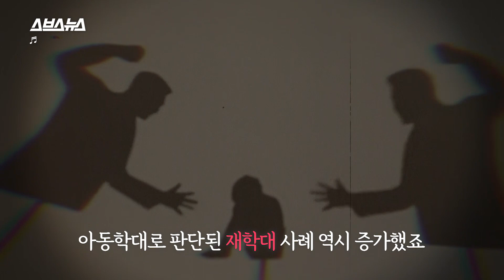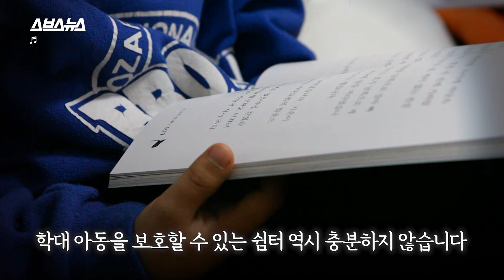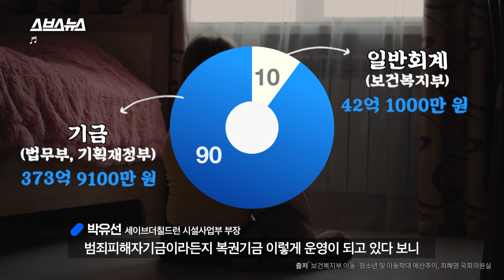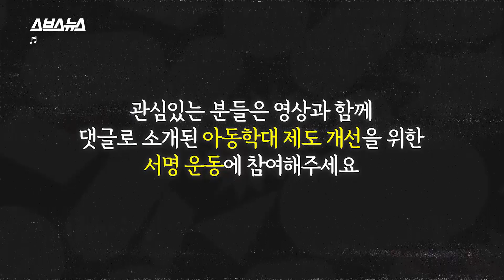한국에서 아동학대가 절대 안 사라지는 이유 / 스브스뉴스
*인프라 부족과 관련된 자세한 수치를 추가로 전해드립니다. 01:19 "분리조치 필요 아동 3,669명 중 28%만 쉼터에서 보호"

밤 11시, 모두가 잠든 시간. 적막한 거리 위에 등장한 한 그림자가 있습니다. 아빠에게 쫓겨나 거리로 뛰어나온 아이 성준이입니다. 자신에게 대꾸를 하는 성준이가 맘에 들지 않았던 아빠는 성준이의 몸 이곳저곳을 때렸습니다. 성준이에게 가해진 행위, 아동학대는 옆집, 앞집, 심지어 다른 지역에서도 계속해서 늘어나고 있습니다. 반복해서 일어나는 아동학대, 우리는 왜 이 문제를 아직도 해결하지 못하는 걸까요? 그 이유를 스브스뉴스가 알아봤습니다.